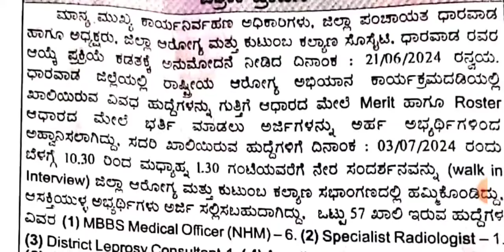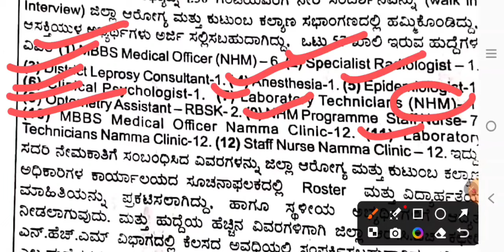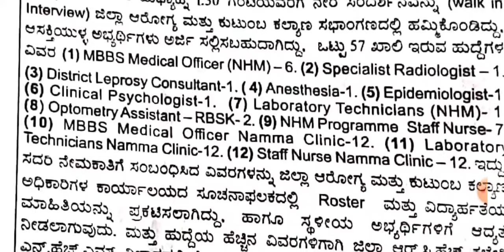NHM jobs in Karnataka l Paramedical and Nursing jobs in Karnataka